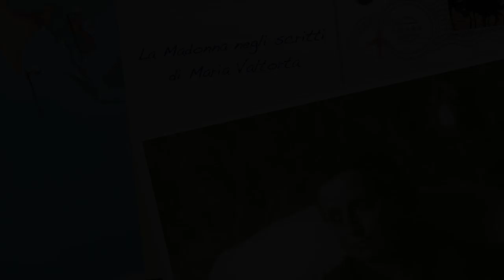Dio si è nutrito di Maria (La Madonna negli scritti di M. Valtorta, 13)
La Madonna nella pienezza del tempo: Il fatto, la natura e la necessità della Maternità divina. Dio si è nutrito di Maria. Gesù volle prendere, da questa mirabile Creatura, la somiglianza fisica e, ancora di più, quella morale nelle caratteristiche di dolcezza, mitezza e pazienza. Ciclo di catechesi "La Madonna negli scritti di Maria Valtorta", tredicesima puntata, Venerdì 15 Novembre 2019